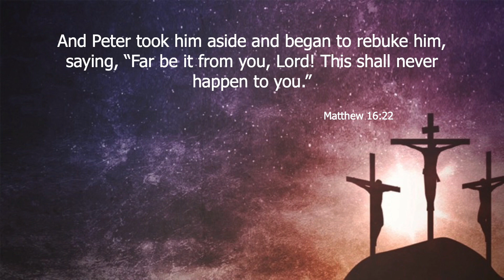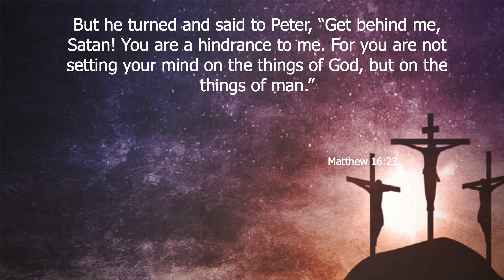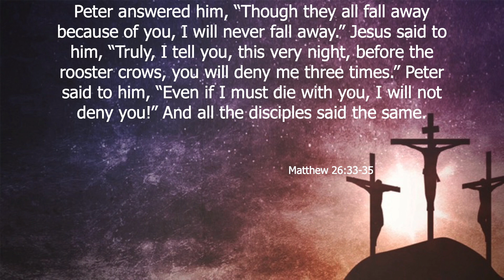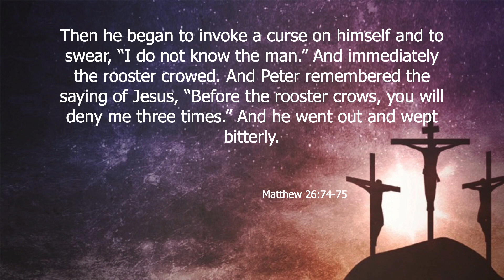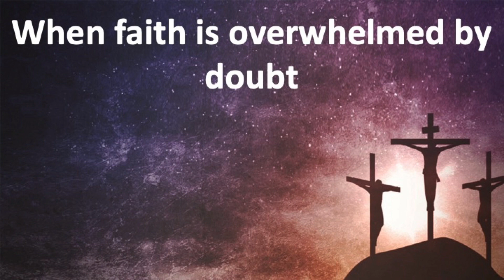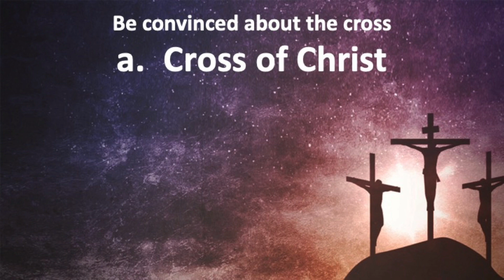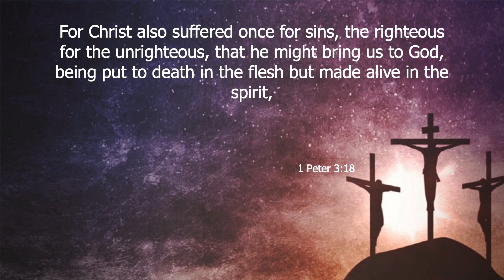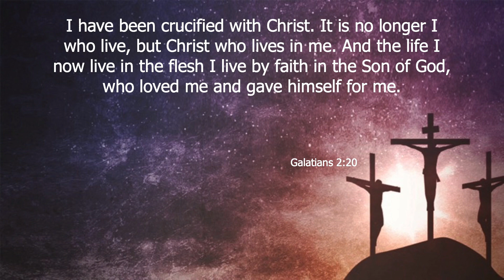3-20-22 Portraits of Easter (Apologies for the hum, but it's a great message)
Pastor Geoff dives into the book of Matthew to share a message about Peter.